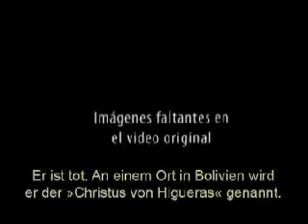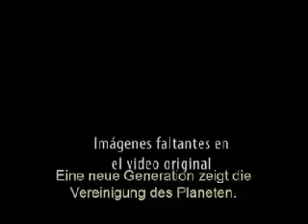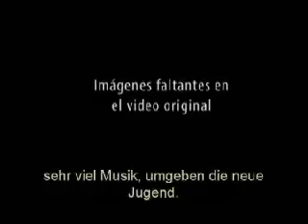SILO Deutsch Die Religiosität In Der Heutigen Welt Haus der Schweiz, Buenos Aires, Argentinien 6